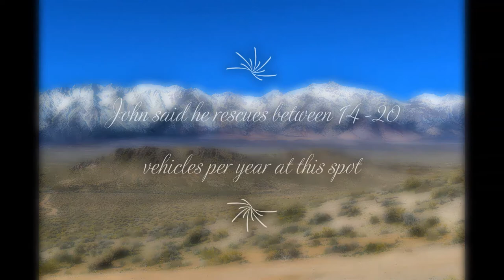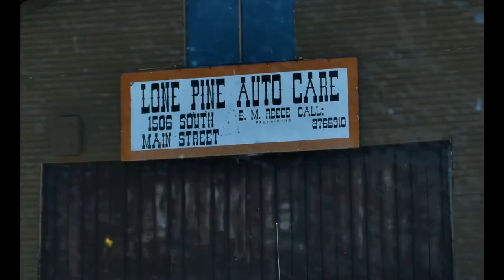Tow Truck To The Rescue - Welcome to California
Not one of our best days on the road but the view while enduring it was rather breathtaking.